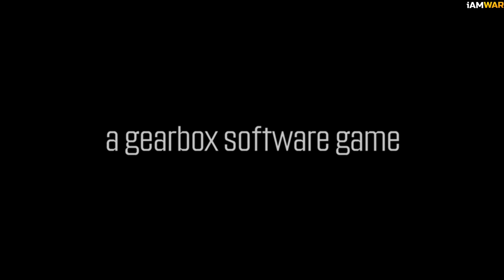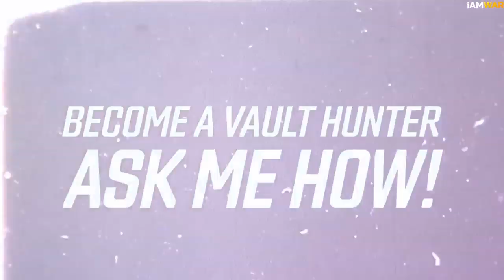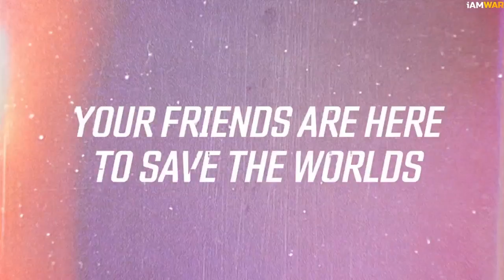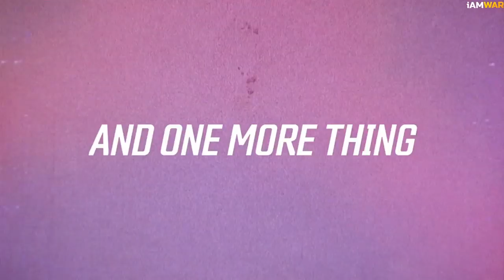Borderlands 3 Official Reveal Trailer | PS4 | Xbox | PC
⋙MERCHANDISE⋘